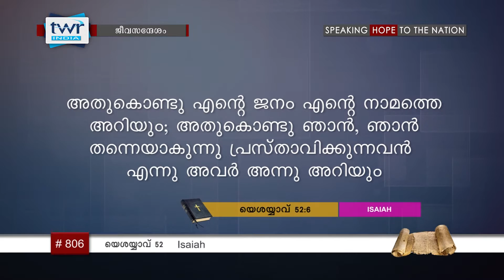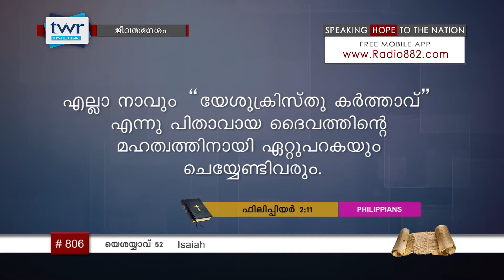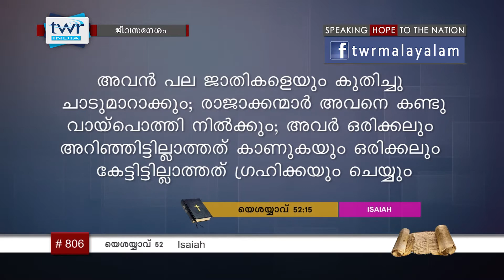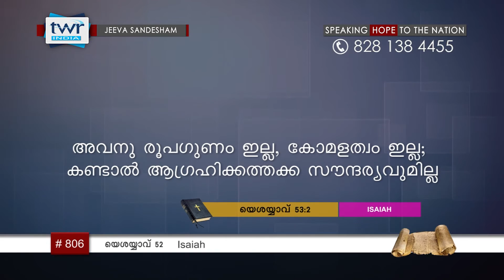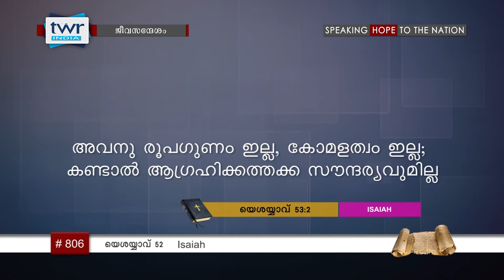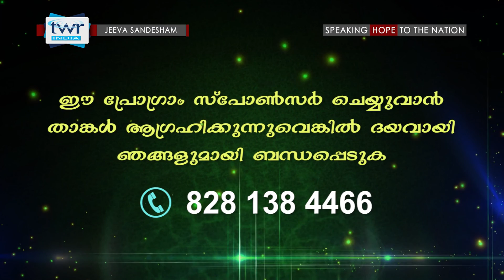TTB യെശയ്യാവ് 52 (0806) Isaiah - Malayalam Bible Study